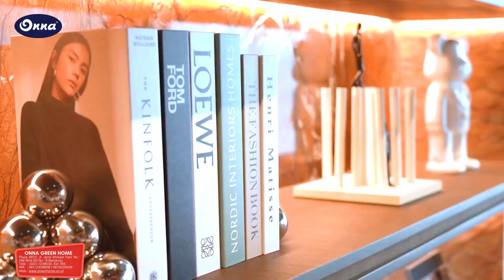Onna At Wisma Sehati Featuring Roller Blinds ONNA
Judul Video  : Onna At Wisma Sehati Featuring Roller Blinds ONNA

Nama Produk  : ROLLER BLINDS MANUAL SYSTEM

Detail Produk  : Roller Blinds bisa dipasang di jendela - jendela interior yang berdimensi minimal hingga maksimal (sesuai standard) dan setiap ukuran bisa dibuat kustom (disesuaikan dengan lebar x tinggi jendela). Konsumen bisa memilih bahan kain dengan tipe, warna, dan motif/pola yang sesuai dengan keinginan & kondisi ruangan, memilih sistem operasi blinds dan memilih tipe blinds dengan spesifikasi yang dapat diupgrade (aksesoris).

Distributor : Onna Green Home , alamat toko (1). Plaza IBCC Jl.